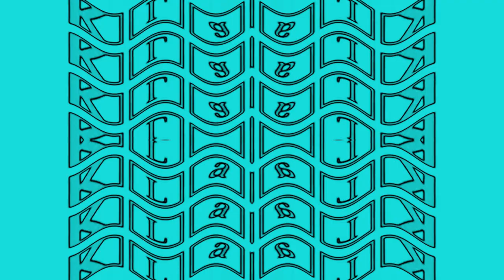Klaalk Re-walled Effects | Preview 2 Effects in Csuusc Csuusc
Sorry for lack of videos, life got super busy, and I didn't have time to make videos…